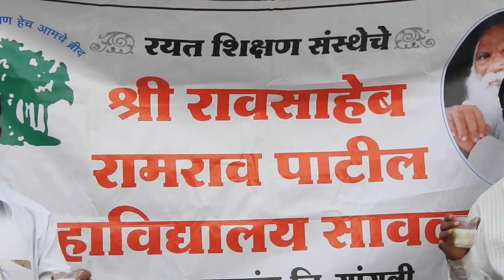"Daru Nako Dudha Pya " Abhiyan 31-12-2019 Shri.R R Patil Mahavidyalaya, Savlaj